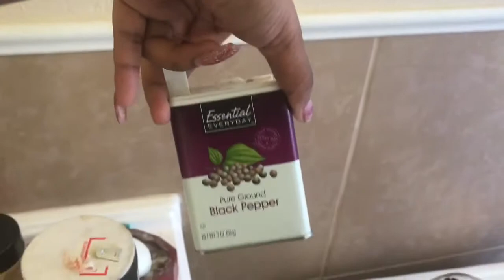Salty Gum Prank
Pranking my sister